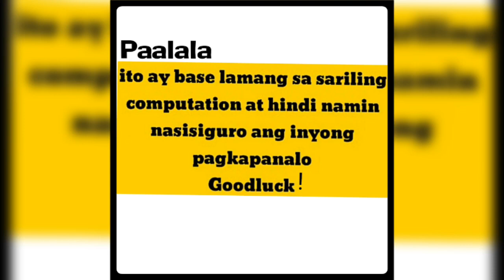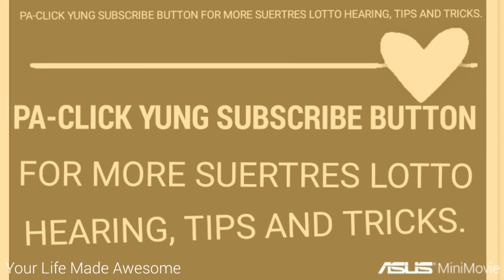SWERTRES LOTTO HEARING TODAY - DECEMBER 9, 2019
Swertres Hearing, Tips and Tricks

Ito ay isang guide base on my analysis.
Tumay sa tamang timing :)

Target ramble always!

Congratulation sa mga nanalo sa Sertres Lotto! :)